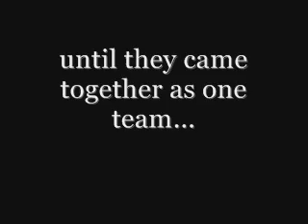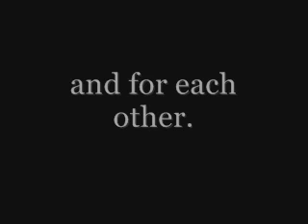Montreal Monarchs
in memory of the 2008 Montreal Monarchs